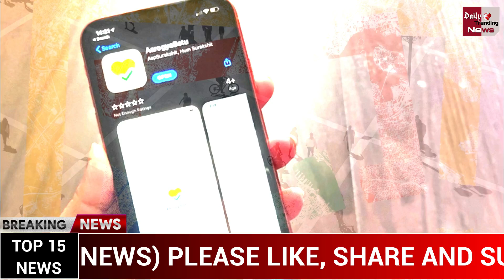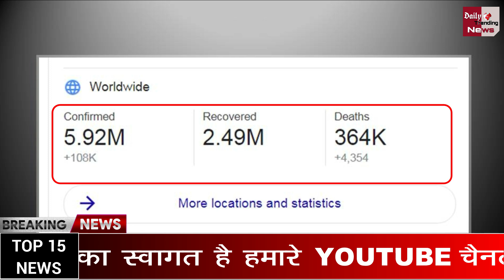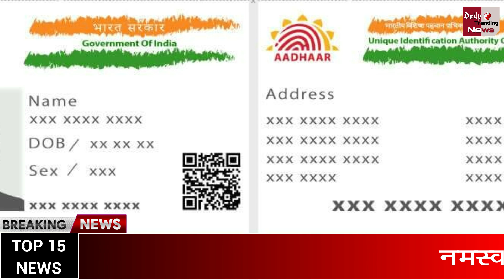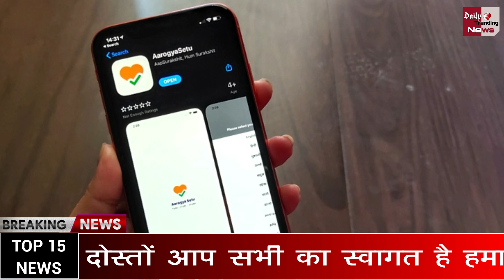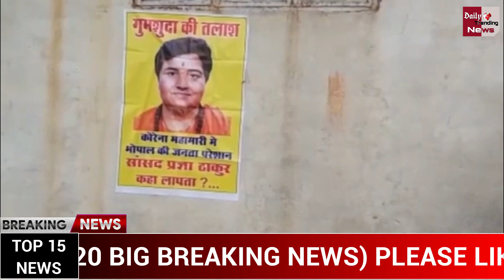आज सुबह 31 मई 2020 के मुख्य समाचार, बड़ी खबरे, कोरोना पर मोदी जी का अपडेट, Breaking News Today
Breaking News | Today Top Headlines | May 31, 2020 | Nonstop 15 Headlines | देश-दुनिया की 15 बड़ी खबरें फटाफट